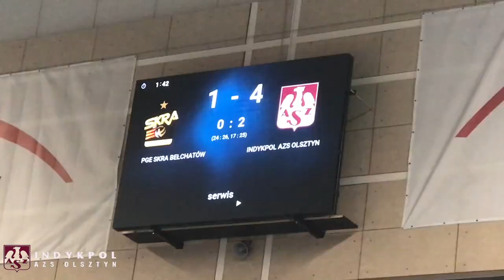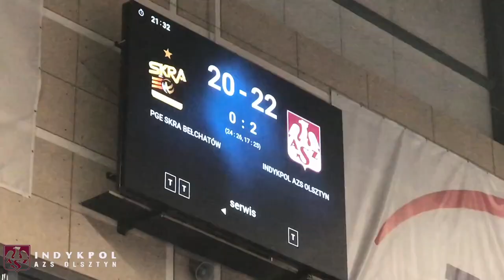AZS TV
Wygrana za trzy na terenie Mistrza Polski, MVP Jan Hadrava i wspaniały doping Klubu Kibica. Zobacz kulisy wyjazdowego starcia z PGE Skrą Bełchatów, w najnowszym AZS TV :)